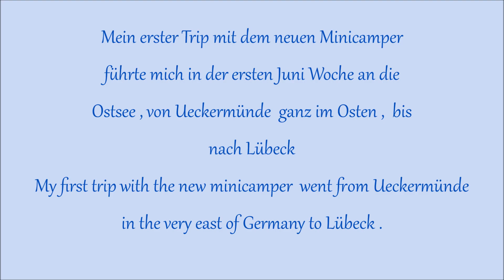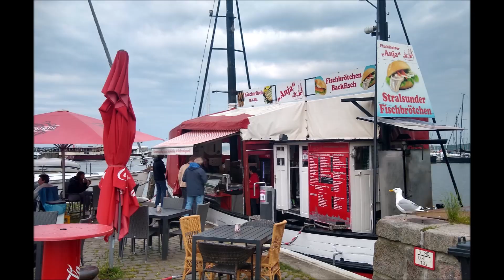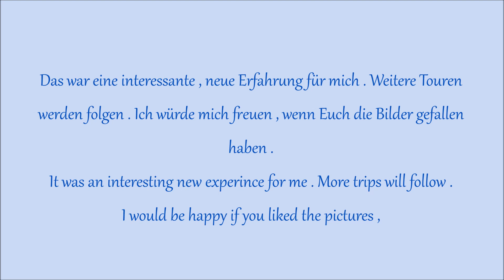Ostsee mit dem Minicamper - schöne Bilder - 1. Trip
Dacia Dokker Minicamper 1Trip -  an die Ostsee , beginnend in Ueckermünde ganz im Osten Deutschlands bis Lübeck .